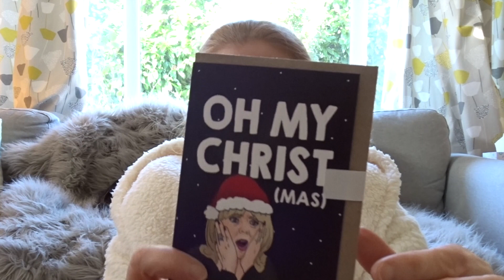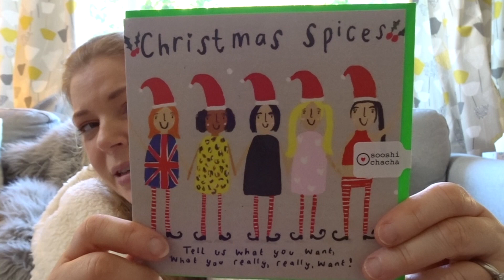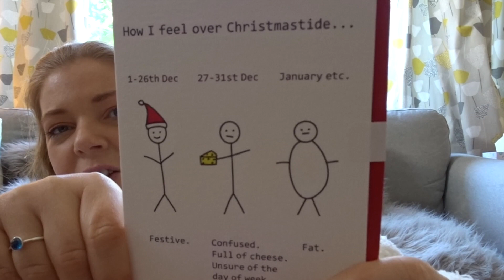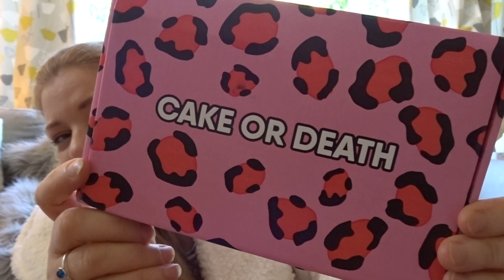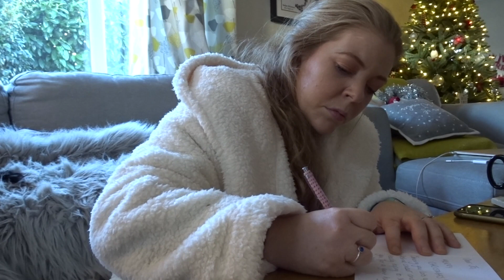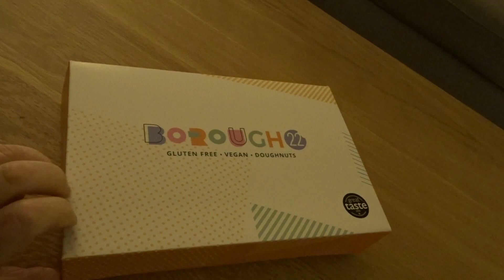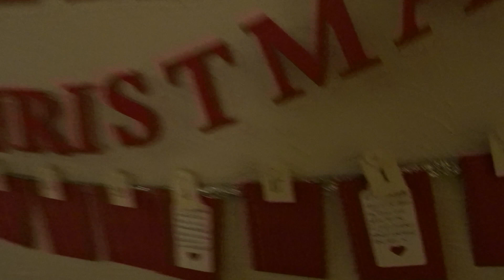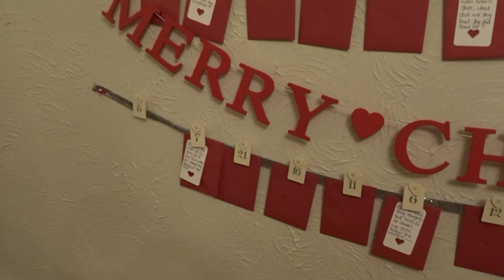Birthday Vlog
Hello lovely viewers, it's been my birthday this week and what fun I've had eating, drinking and being merry. We went out for dinner to the real greek, I opened some amazing gifts and played a zoom quiz with friends. There is also some advent calendar opening and a card haul from Oliver Bonas.
Libby. x